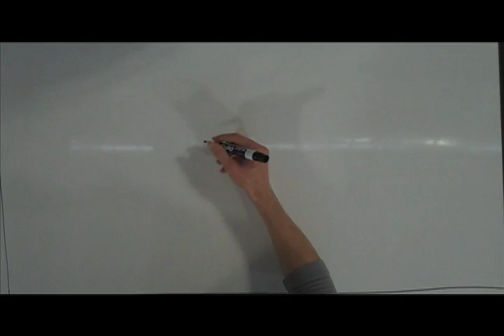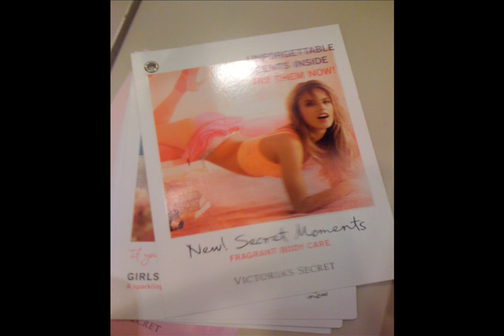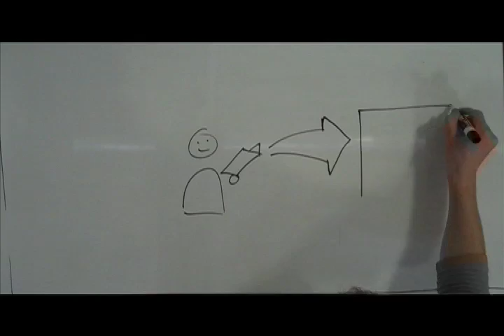Trapped in Victoria's Closet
Our Space Matters Project for MS&E 277

Created and produced by:
Chris Bennett
Emmanuel Bonifacio
Benjamin Merrick